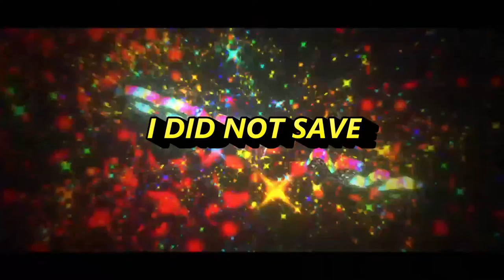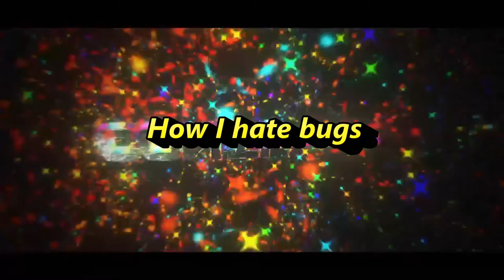Goodbye Sea Planet - SUBNAUTICA [ITA] | Episodio 48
** About Subnautica **

Subnautica is a survival action-adventure game set in an open world environment and played from a first-person perspective. The player controls the lone survivor named Ryley Robinson, of a waylaid spacecraft called the Aurora, stranded on a remote ocean planet named 4546B. The main objective is to explore the ocean and survive its dangers, while completing tasks to advance the plot. Players can collect resources, construct tools, bases, and submersibles, and interact with the planet's wildlife. The majority of the game is set underwater, with two explorable islands, and a simulated day-and-night cycle that affects visibility. Upon beginning a new game, players must select a difficulty mode from the following four:

In survival mode, the player manages their depleting health, hunger, thirst and oxygen. If the player dies, they respawn, but certain items are removed from their inventory.

In freedom mode, gameplay is near-identical to that of Survival mode, but with hunger and thirst disabled.

In hardcore mode, gameplay is near-identical to that of Survival mode but with permadeath. If the player dies, they do not respawn, and their save file is instead deleted.

In creative mode, all depleting characteristics, such as health and thirst, are disabled, with the player able to access all crafting blueprints, and craft without the need for resources. Additionally, the submersibles, a stasis rifle, a Seaglide, a mobile vehicle bay, and a propulsion cannon are provided, which do not need an energy source to operate and cannot be damaged, unless the player damages them intentionally.

The game supports VR headsets, such as the HTC Vive and the Oculus Rift, with the additional input of a keyboard and mouse or game controller.